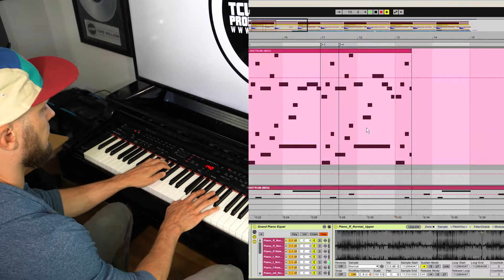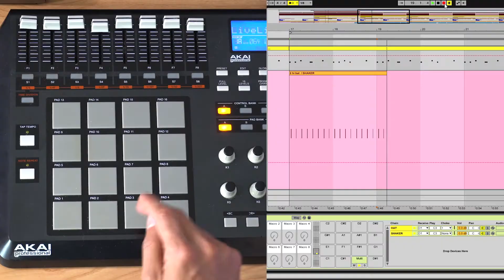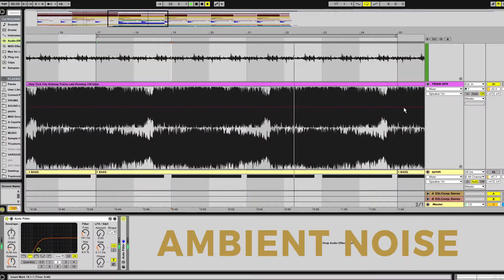Making a Classsic Outkast x 9th Wonder Beat from SCRATCH (No Samples!)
Making 9th Wonder's "December 4th" beat from scratch using no samples.

The original version of this instrumental samples Outkast's "You May Die" intro from the ATLiens album and featured on Black is Back remix album - Jay-Z "December 4th" (9th Wonder Mix).

Timestamps:
0:00 Intro
0:25 Piano 1
0:47 Piano 2
1:08 Drums
1:18 Hi Hats, shakers
1:29 Bass
1:50 Vox, SFX, flute

✔ My Hardware & Software (Ableton Live, Akai MPD32, Akai MPK49, Kurzweil Mark 10)

--- DOWNLOAD BEATS ---
Public Instrumental Catalog (Over 250+ Hip Hop Beats)